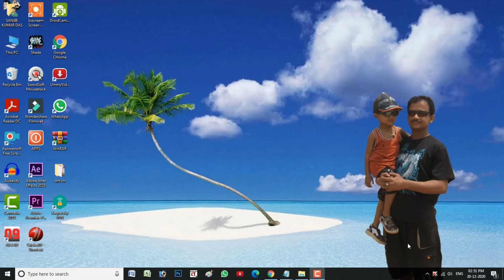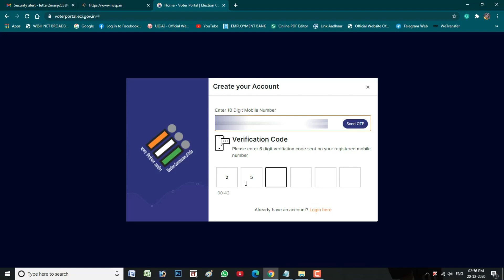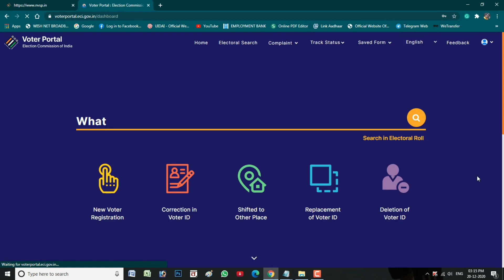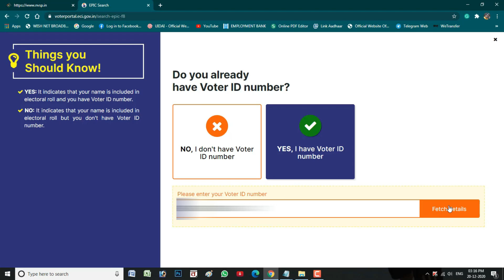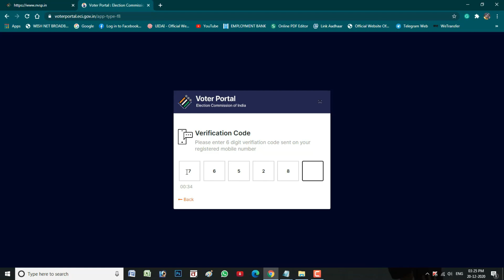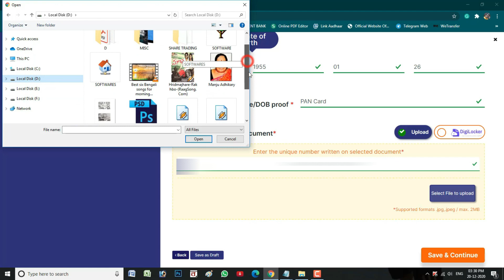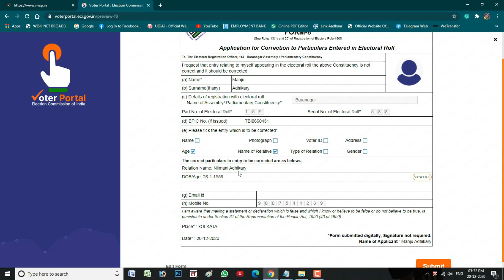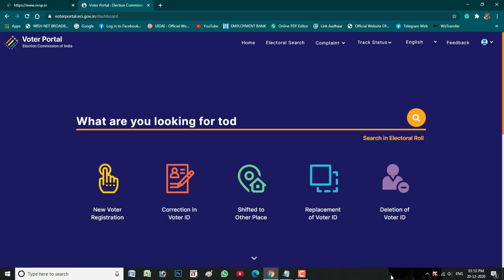Voter ID Correction Online I 2021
Hello!

In this video, I wanna share with you how one can make online voter ID correction.